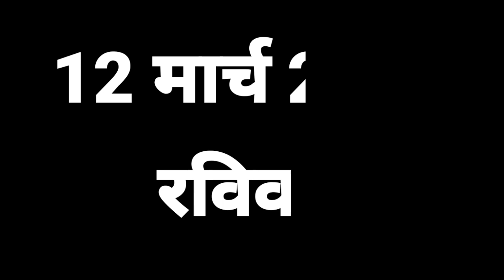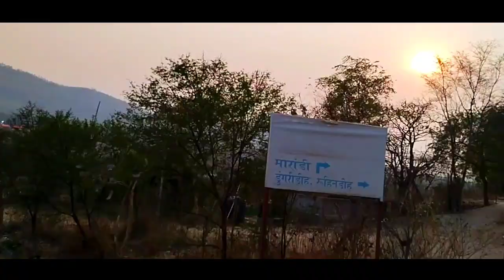TALSA BAHA PATA 2023 🔥 / Tata Jamshedpur / Mardifamily Official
Talsa Baha Pata
Turamdih
Jamshedpur

Talsa Baha
Talsa Baha pata
Talsa Baha Enej
talsa Baha pata Enej
Santhali Video